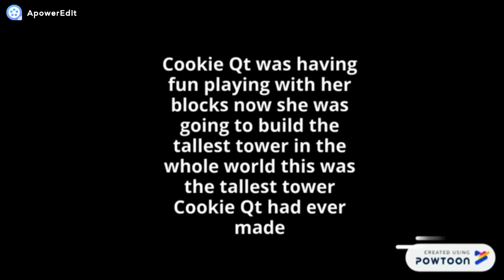Charlie Bothers Cookie Qt (Cut Short)